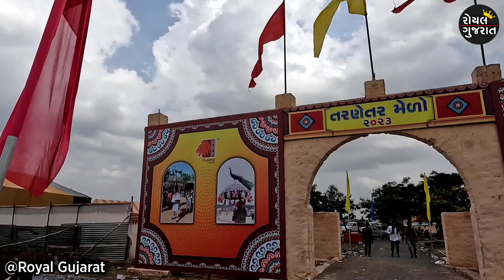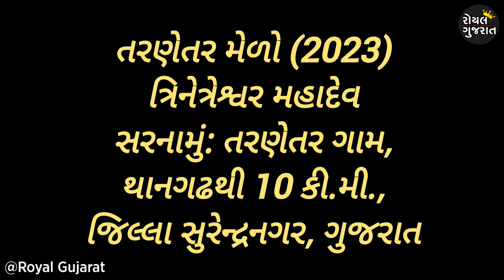વિશ્વવિખ્યાત તરણેતરનો મેળો જે ઋષિમુનિઓનાં વખતથી યોજાઈ છે | Tarnetar Melo 2023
વિશ્વવિખ્યાત તરણેતરનો મેળો જે ઋષિમુનિઓનાં વખતથી યોજાઈ છે | Tarnetar Melo 2023 | ગુજરાતમાં આવેલા આ મંદિર થી મળી હતી શિવજીને ત્રીજી આંખ | Tarnetar | Surya's Vlogs | tarnetar melo |  તરણેતર નો મેળો | તરણેતર મહાદેવ | ત્રીનેત્ર મહાદેવ | તરણેતર મહાદેવ થાન | સુરેન્દ્રનગર | હજારો વર્ષો થી આ શિવલિંગ પર પથ્થર માંથી ગંગા માતા ટપકી રહ્યા છે | Zariya Mahadev | Surya's Vlogs | આ શિવલિંગ પર આજે પણ જોવા મળે છે ચમત્કાર | આ શિવલિંગ ની પૂજા માંડવો એ કરેલી  | જરીયા મહાદેવ | zariya mahadev | જરીયા મહાદેવ ચોટીલા થાન | Somnath Mahadev Temple | Somnath Mahadev | Gujarat Darshan | મંદિરનો ઈતિહાસ | સૌરાસ્ટ્ર | Ghelasomanath Mahadev | Gujarat na Farva Layak sthalo | સોમનાથ મહાદેવ મંદિર | ગુજરાત દર્શન | પંચાલભૂમિ માં આવેલું ચમત્કારીક શિવલિંગ

સ્થળઃ તરણેતર મહાદેવ મંદિર
સરનામું: થાન થી સરા તરફ જતા આ મંદિર આવે છે, જ્યાં તરણેતર નો મેળો ભરાય છે.